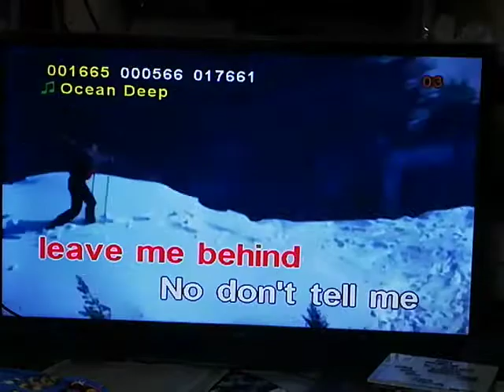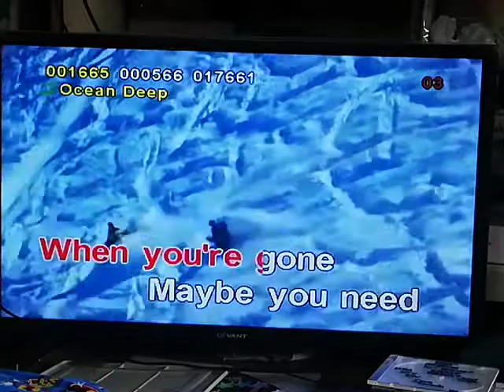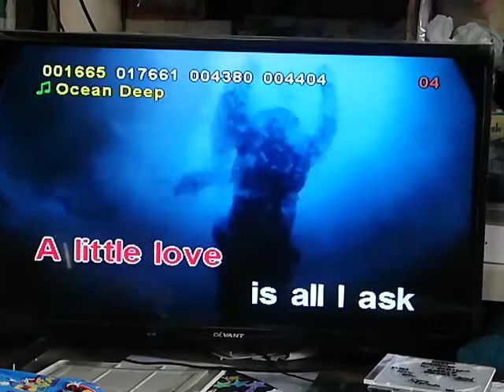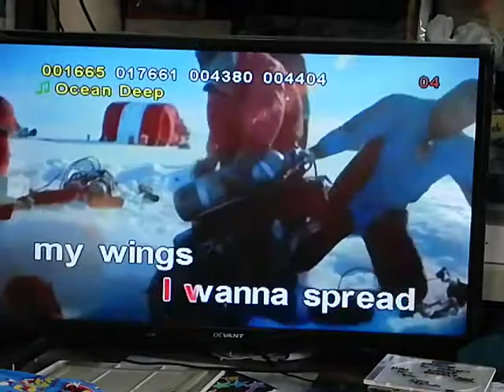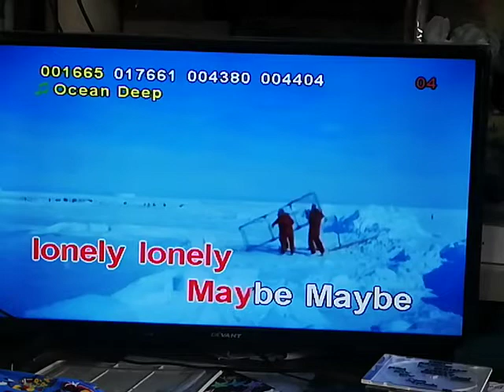Cliff Richard - Ocean Deep (Remastered version but no snare) (Karaoke)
player used: Karavision K-16 (VOL.37 2020)